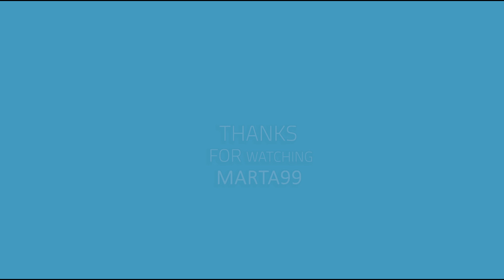DARIA DEMIDOVA 3m springboard diving highlights